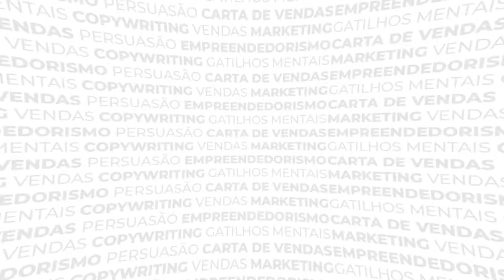O Foco #1 no Copywriting para Serviços! (Isso Pode Mudar Seu Faturamento RÁPIDO)